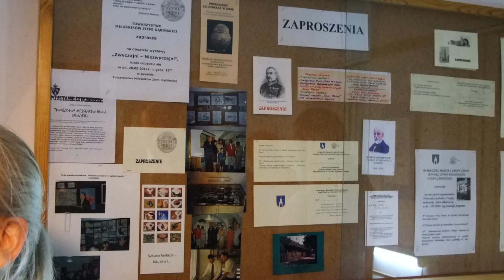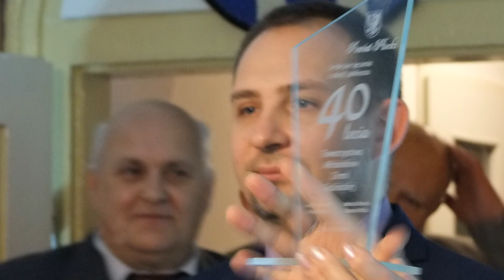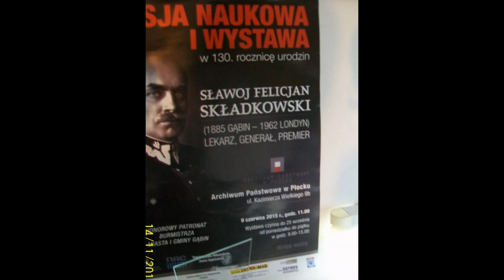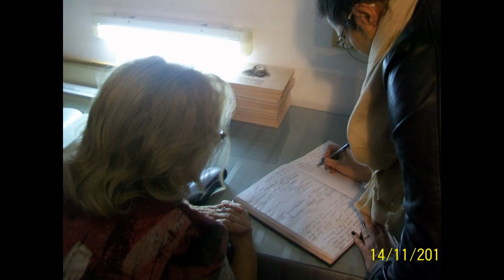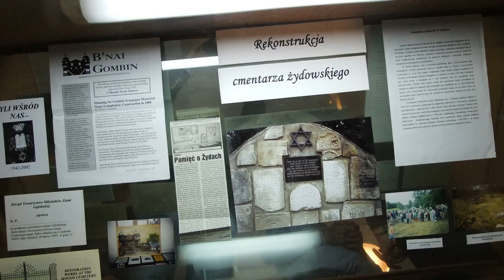GĄBIN - 14 XI 2015 r - Uroczystość z okazji 40 lecia TMZG - ul. Stary Rynek 6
Utworzyłem ten film w narzędzi do tworzenia pokazu slajdów